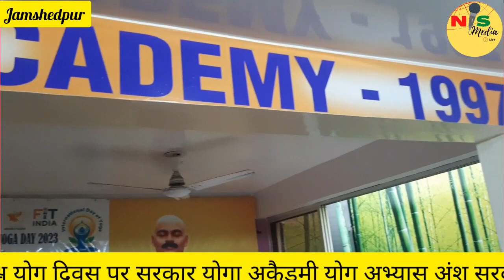अंतर्राष्ट्रीय योग दिवस पर सरकार योगा अकैडमी मैं योग अभ्यास कराते हुए योग सम्राट अंशु सरकार